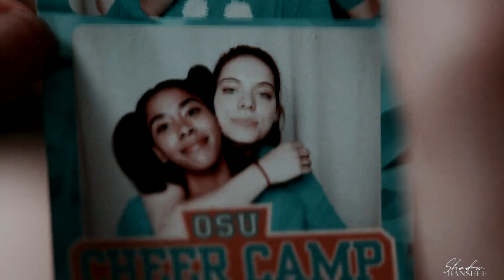Multicouples | Never let me go [for Jamie]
I'M YOUR SECRET VALENTINE YAYY
the wonderful collab group "Daydreamers" hosted an valentines exchange.

When i first saw your list i recognized that you hate lot of my otp's so i was like WOA shocked xD
but then i also found alot of couples we have in common so i was happy ♥

i hope so much that you like this video Jamie!

coloring:  LaurenMichelle
program: sony vegas pro 18